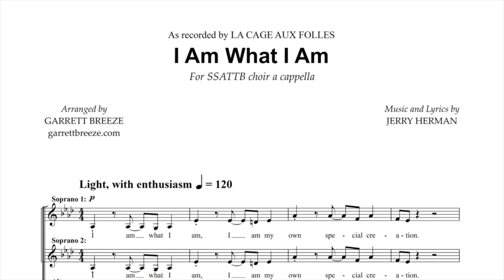I Am What I Am (La Cage Aux Folles) SSATTB A Cappella | Arr. Garrett Breeze (sheet music in link)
Based off of the musical version, this joyous a cappella arrangement is a challenging, fast paced, and fun take on a popular tune.

🔴 Read my blog and discover new music!